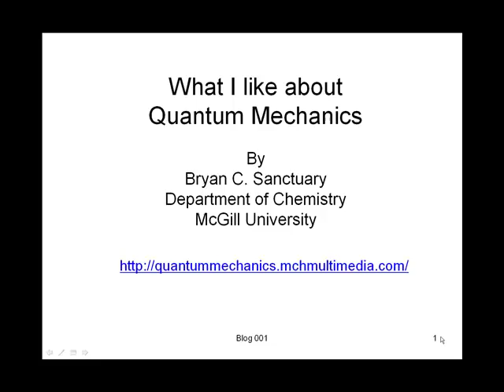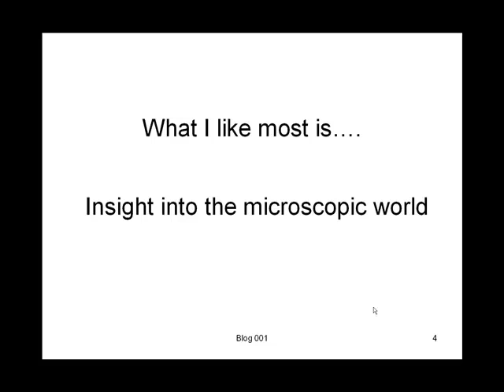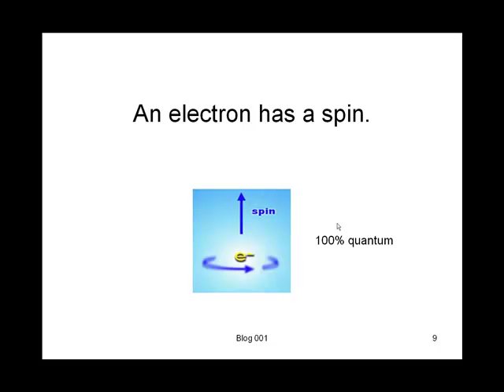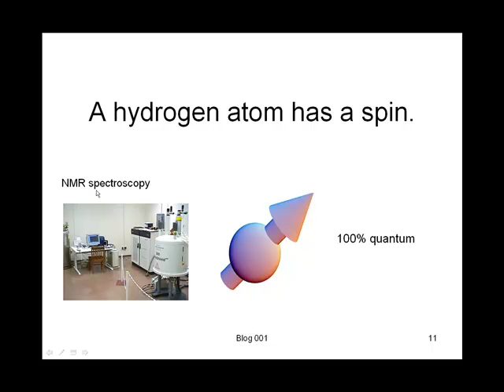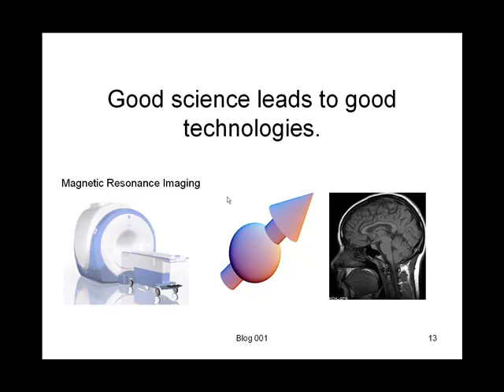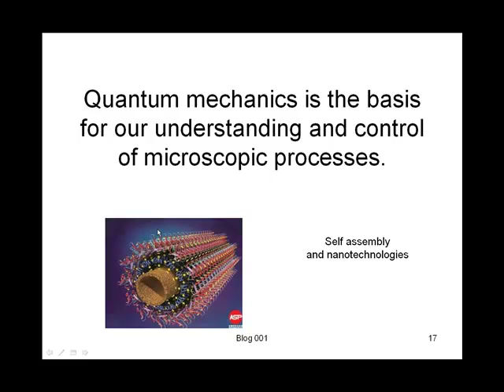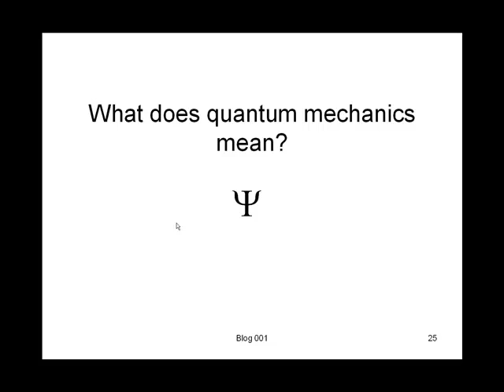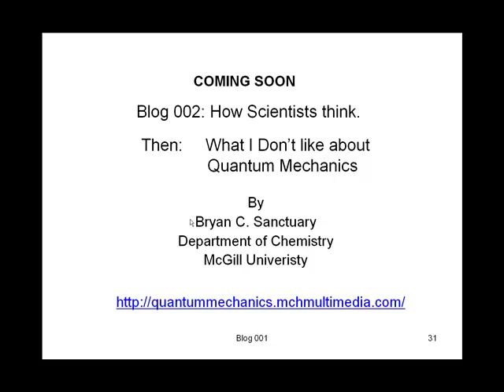001 What I like about quantum mechanics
In his first contribution to his blog, Dr. Sanctuary explains what he likes about quantum mechanics and posses some questions about what it means.